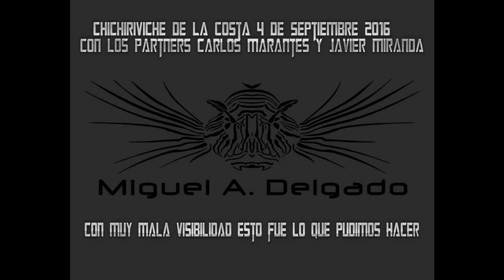chichi 04 septiembre 2016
Bahia de Chichiriviche estado vargas 4 de Septiembre 2016